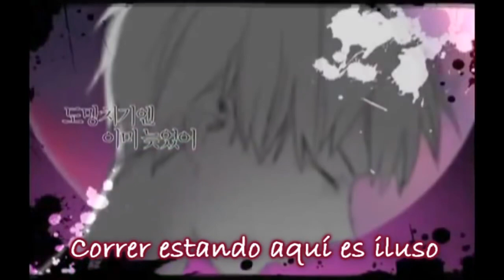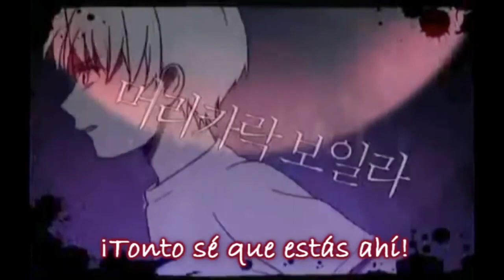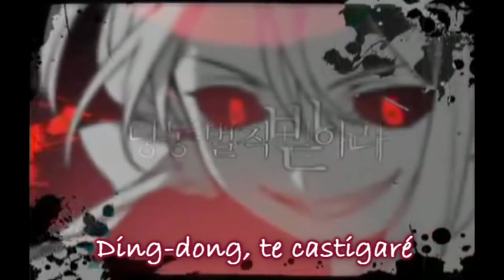【Miku Solid V⁴】 Hide And Seek - Español 【Vocaloid⁴ Cover】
Ahora que es el Spooky Month, aproveche para hacer un remake de una cover adaptado al español que hice hace mucho tiempo, estuve practicando mi tuning un poco.

Now that it's Spooky Month, I took the opportunity to remake a cover adapted to Spanish that I did a long time ago, I was practicing my tuning a bit, I think I got a little better.

Subtitles & Adaptation - Davinci4everandever

Software:
Sony Vegas Pro
Vocaloid 4 Editor

Voicebank:
Miku Solid V⁴